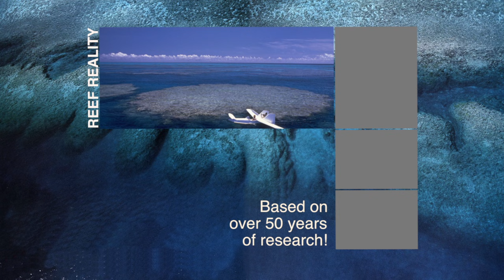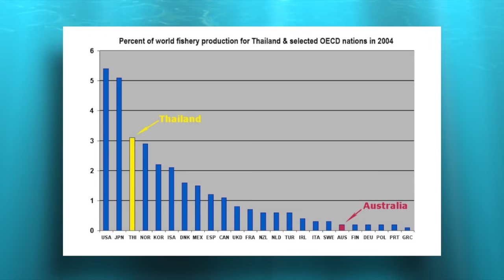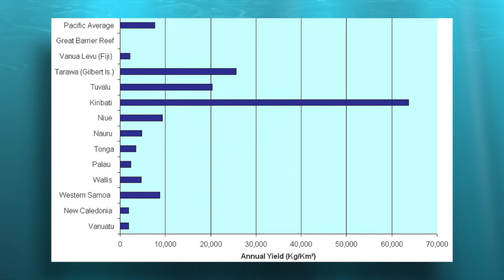"Reef Reality" by Dr Walter Starck. (Pt 2 of 2).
Part 2 of 2:
Dr Walter Starck,  an independent marine scientist with over 50 years worldwide experience in marine research, is not afraid to speak with an honest and independent view about the Great Barrier Reef with the presentation “Reef Reality” delivered at the 2015 Property Rights Australia conference, Emerald, August22.

“Save the reef” is a catch cry that is often heard. The Great Barrier Reef is often in the media and governments keen to be seen by the voting public to be “saving” the reef introduce policy and legislation that can disadvantage both commercial fishermen and farmers.  Dr Walter Starck in this video gives some interesting facts about the fishery in the Great Barrier Reef area.

Biography:

Walter Starck is an independent marine scientist with over 50 years worldwide experience in marine research and technology development. He grew up on an island in the Florida Keys and began fishing and diving in early childhood. He received a PhD in Marine Science in 1964 at the University of Miami, Florida. In 1972 he arrived in Australia on his own 100 ton research vessel before boat people became unfashionable and he has lived in north Queensland since 1978.

In recent years he has written and spoken extensively on marine resource management issues and has been highly critical of misguided environmentalism, the proliferation of bureaucracy and the corruption of science by eco-salvation ideology. His views on environmental matters have been influenced by extensive direct experience and are often not in accord with institutional based researchers informed by theory and computer models.